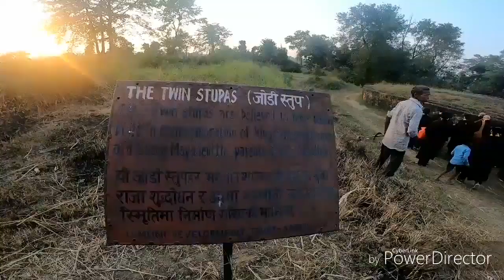Theo Dấu Chân Phật II Thăm KinhThành Ca Tỳ La Vệ ,Viếng Mộ Vua Cha Tịnh Phạn